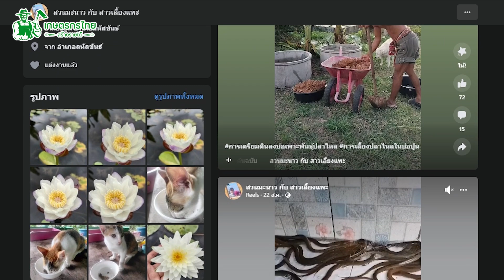เพาะเลี้ยงปลาไหล ในบ่อซีเมนต์ สร้างรายได้ 30,000 บาท/เดือน l เกษตรกรไทย สร้างรายได้ Ep250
ติดต่อฟาร์ม :
คุณเอื้องอุมา ภูสีอ่อน (พี่อุ๊)
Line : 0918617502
เฟสบุ๊ค :สวนมะนาว กับสาวเลี้ยงแพะ

ผลิตรายการโดย ทีมงานเกษตรกรไทยสร้างรายได้